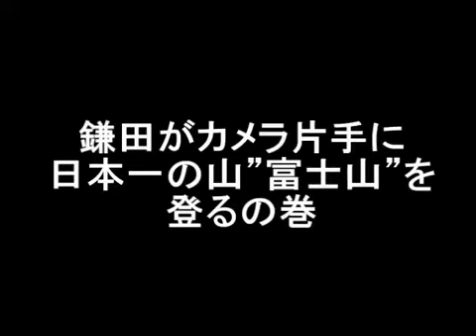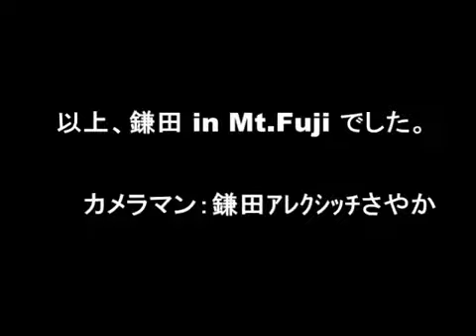2017.07.22 CH2020 カーマシャ in Mt Fuji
2017年7月16~17日に行われた「コスモクリーンキャンペーンin Mt.Fuji」参加した鎌田アレクシッチさやかの現地リポートです。